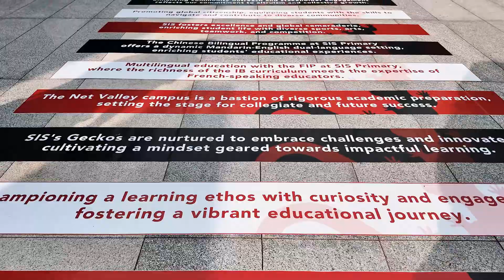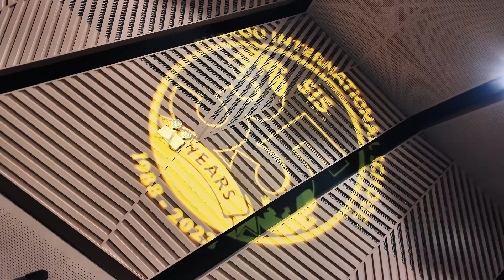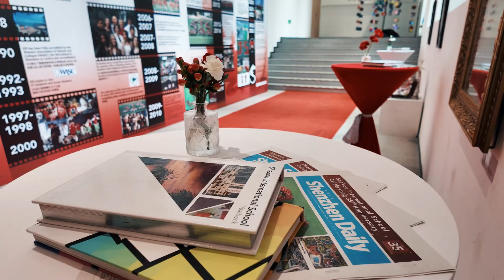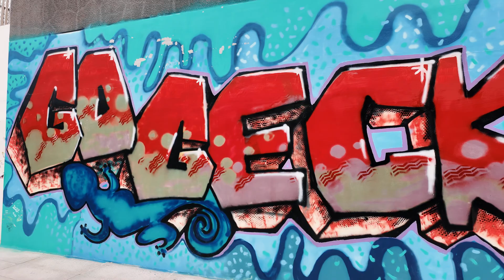SIS 35 years video by Shenzhen Daily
Shekou International School (SIS), nestled in the vibrant heart of Shenzhen since 1988, celebrates a significant milestone this year - its 35th anniversary. On April 13, a grand ceremony was held at SIS's Bay Campus in Nanshan District to celebrate this significant milestone. On the sidelines of the ceremony, Shenzhen Daily interviewed SIS's current and former Heads of School, as well as teacher and parent representatives. Let's see what messages they have for the school!